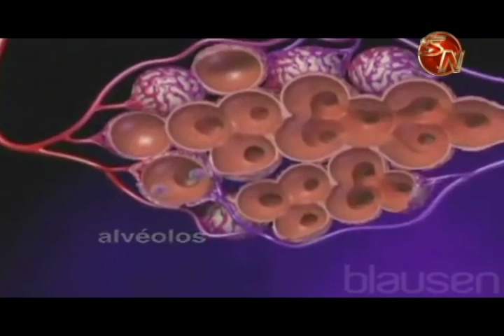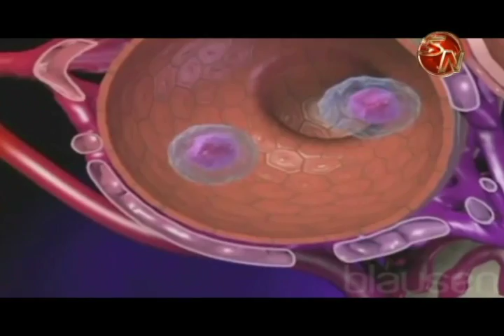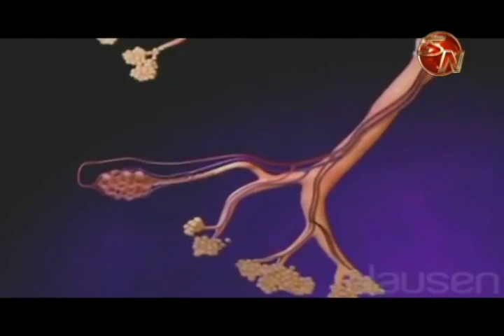Buscan que pacientes con enfermedades obstructivas pulmonares aprendan a cuidarse